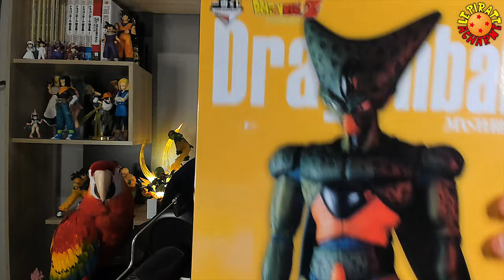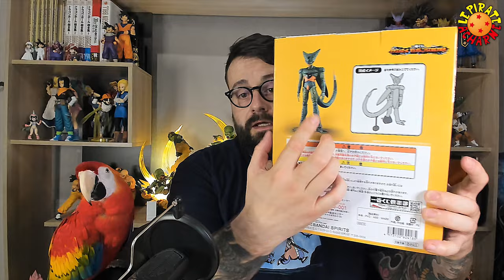#88 UNBOXING DE CELL 1st FORM (ICHIBAN KUJI LOT C) UNE TUERIE! ON DIRAIT UN LEGER REPAINT!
Aujourd'hui,
En compagnie de Iago, je vous fais le déballage de la magnifique Cell première forme, de l'ichiban kuji sortie en octobre dernier, accompagnée de la superbe last one de Majin Boo.
Une tuerie monumentale, je suis fan, de la kuji comme on aime ^^
J'attends vos avis dans la barre des commentaires, et,  encore et toujours merci d'être de plus en plus nombreux à nous suivre.
La piraterie n'est jamais finie mes forbans ^^

Sommaire:

0:00 Introduction
0:35 Salutations du capitaine
2:33 Packaging
4:37 Description
12:21 Debrief/Au revoir du capitaine
16:48 Fin musicale